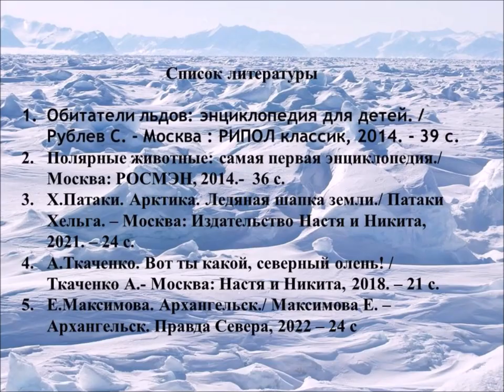Путешествие в Арктику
Привокзальная детская библиотека № 8 предлагает познакомиться с природой и животным миром Арктики.